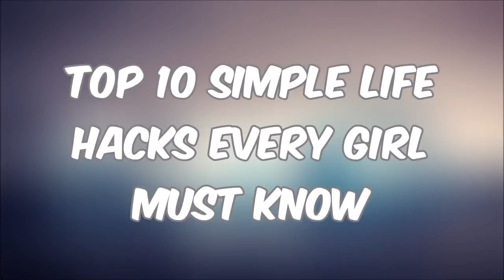Some Amezing Life HACKS With Clothes